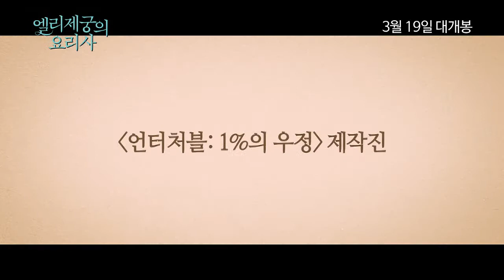영화 "엘리제궁의 요리사" 예고편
파리 엘리제궁의 유일한 여성 셰프
그녀가 선보이는 따뜻한 프렌치 홈쿠킹~